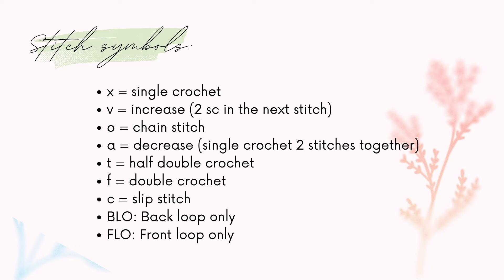[Keychain] Tiny flying Amigurumi : Crochet Pattern แพทเทิร์นโครเชต์กระรอกบินจิ๋ว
Instructions 00:25
Pattern  01:38

Size: about 4 inches.
ตุ๊กตาขนาดประมาณ 4 นิ้ว

Japanese dwarf flying squirrel Amigurumi : Crochet Pattern แพทเทิร์นโครเชต์กระรอกบิน

Abbreviations:
st: stitch